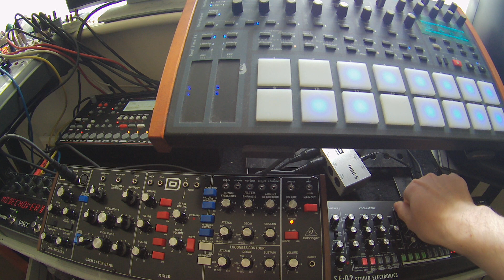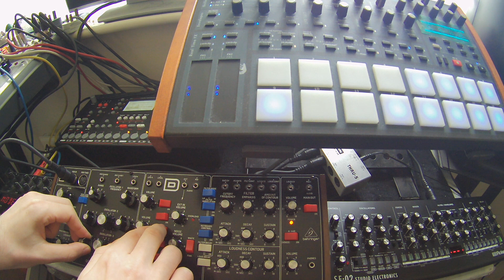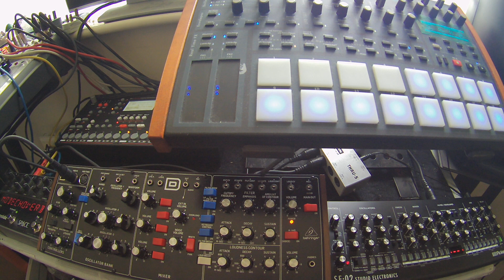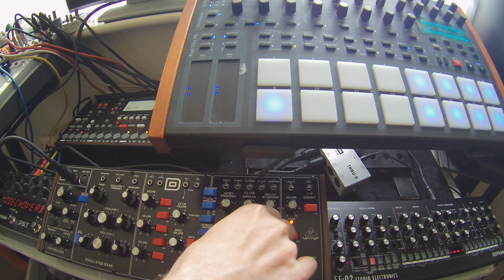DSI Tempest, Elektron Octatrack, Behringer Model D, Roland SE02 & Eventide Space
Jamming with the Tempest, Octatrack, Model D & SE02.

The Octatrack is sequencing the Model D & SE02. Voice 1 on the Tempest is sent through Space reverb.